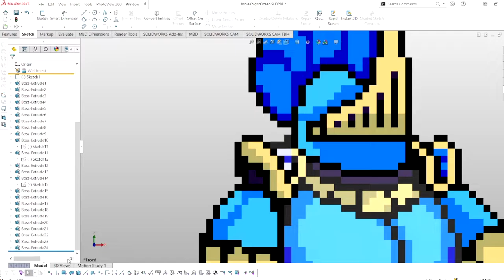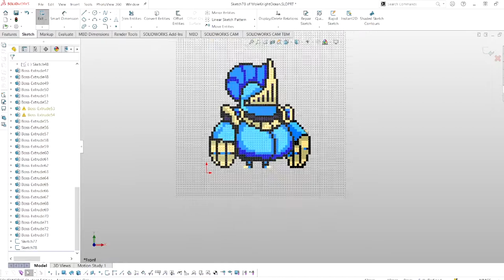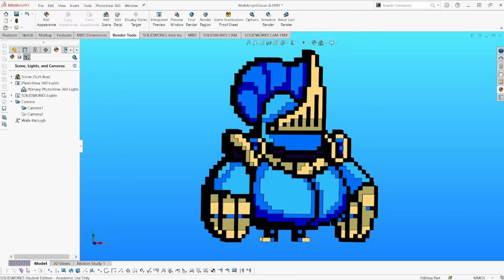Shovel Knight Dig: Mole Knight 3D Model / RTX Render TIMELAPSE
What a great idea to make Mole Knight have an Ocean theme, the claws basically function like lobster claws you might say. I absolutely love how they made the face shield sharper and have that head-fin attached to it, although it made for some tough layering to have it go from in front of his head to behind. Regardless I am happy with how it came out! I improved upon the original mole knight model by having the claws individually layered instead of group-layered but I ran into an issue with the right/background claws, so I hope it prints okay.

Big thanks to Ashtar for being the one to sprite them! I had to color the sprites to match the SK color pallet and try my best to minimize colors as much as possible but it was hard to do without it looking bland so this technically isn't 100% SK accurate but it captures the spirit of the sprite style so it's good in my book!